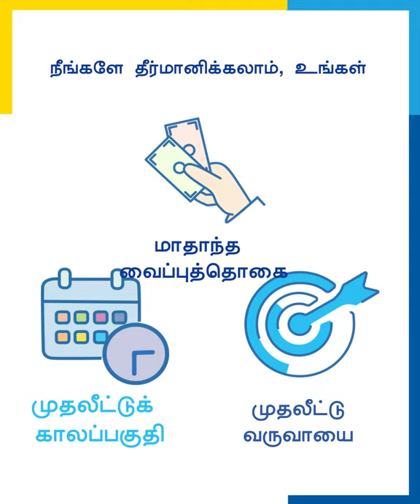HNB சிறுவர் மற்றும் பெரியோருக்கான முதலீட்டு திட்டம் இப்பொழுது உங்கள் நிபந்தனைகளுக்கு உட்பட்டது.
உங்களதும், உங்கள் பிள்ளைகளதும் வாழ்க்கை இலக்குகளை அடைவது குறித்து உங்கள் மனதில் இருக்கும் அபிலாஷைகளை நாம் நன்கு அறிவோம். உங்கள் விருப்பம்போல உங்கள் கனவுகளை நனவாக்கிக்கொள்ளக்கூடிய நிகரில்லா இலகுவான மற்றும் கவர்ச்சிகரமான வட்டி வீதங்களை நாம் உங்களுக்கு வழங்குகிறோம். உங்கள் கனவுகளை உங்கள் நிபந்தனைகளின்படியே நனவாக்கிக்கொள்ளுங்கள். மேலதிக விபரங்களுக்கு அழையுங்கள் 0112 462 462